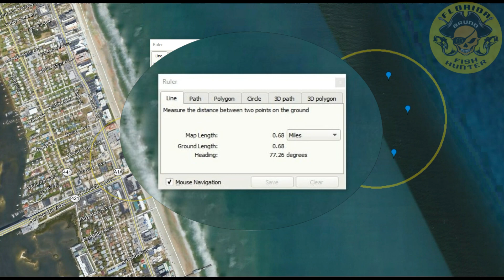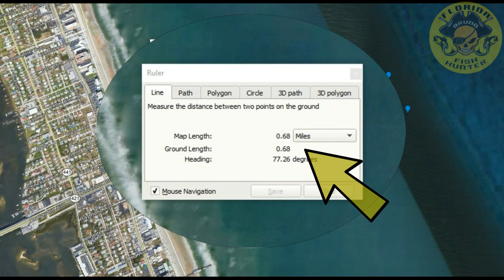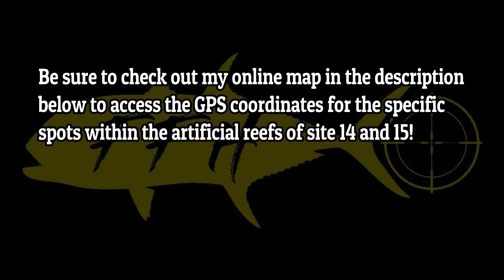BTB Beach Access to Artificial Reef Sites in Volusia County - Florida Fish Hunter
Be sure to check out my online google map link below to access the GPS coordinates for the specific spots within the artificial reefs of site 14 and 15 and I'll be seeing you out on the water!  😉👍

▬▬▬▬▬▬ MY LOCAL FISHING SPOTS ▬▬▬▬▬▬
► Mosquito Lagoon
► Indian River
► Banana River
► Canaveral National Seashore
► Fellsmere Headwaters Lake